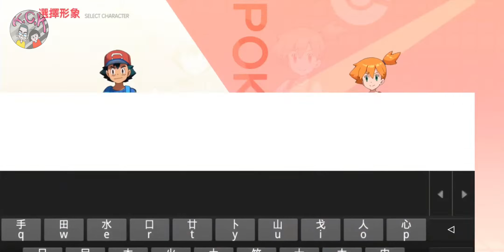[醒覺起源/神寶裂空傳] GAMEPLAY ゲームプレー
Android / IOS
【熱血格鬥公平競技，全視角戰鬥充滿變數】
精心還原角色的每一個原著招牌技能和獨特設定，釋放技能，組合連招，享受寵物對戰的爽感，在競技場戰鬥得酣暢淋漓。

【冒險之路開放探索，隨機事件才是真冒險】
冒險家的夥伴當然要自由探險，探秘以太樂園，獲取補給挑戰敵人，觸發趣味寶箱和隨機事件，奇幻萌寵的冒險之路等你開啟！

【寵物收集夥伴登場，組建最強的專屬隊伍】
在這片土地上，沒有人生來就是孤單一個人，快召集屬於你的夥伴一起戰鬥吧！起點是真新鎮，目標是戰鬥勝利。為冒險家還原一個沉浸式寵物世界！

[血の戦いは公正な競争であり、全面的な戦いは変数でいっぱいです]
オリジナルのシグネチャースキルとキャラクターのユニークな設定をすべて慎重に復元し、スキルを解放し、コンボを組み合わせ、ペットの戦いのクールな感覚を楽しんで、アリーナで心から戦ってください。

[冒険の道は探検に開かれています、ランダムなイベントは本当の冒険です]
もちろん、冒険者のパートナーは自由に探索し、エーテルの楽園を探索し、敵に挑戦するための物資を入手し、興味深い宝箱とランダムなイベントをトリガーする必要があります。ファンタジーとかわいいペットの冒険の道があなたを待っています！

[ペットコレクションパートナーが最強の専属チームを形成しているようです]
この土地では、一人で生まれる人はいないので、友達を集めて一緒に戦おう！ 出発点は真のニュータウンであり、目標は戦いに勝つことです。 冒険者のための没入型ペットの世界を復元してください！

[Blood fighting is fair competition, full-view battle is full of variables]
Carefully restore every original signature skill and unique setting of the character, release skills, combine combos, enjoy the cool feeling of pet battle, and fight heartily in the arena.

[The road of adventure is open to exploration, random events are the real adventure]
Of course, the adventurer's partner must explore freely, explore the etheric paradise, get supplies to challenge the enemy, trigger interesting treasure chests and random events, and the adventure road of fantasy and cute pets is waiting for you to open!

[Pet collection partners appear to form the strongest exclusive team]
In this land, no one is born alone, so gather your friends to fight together! The starting point is True New Town, and the goal is to win the battle. Restore an immersive pet world for adventurers!